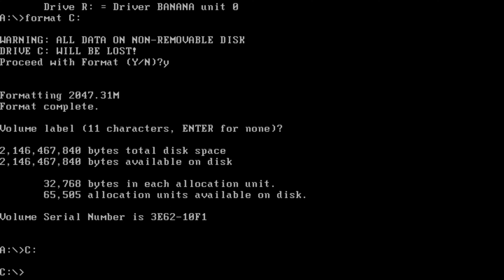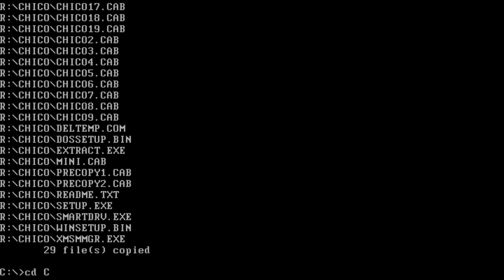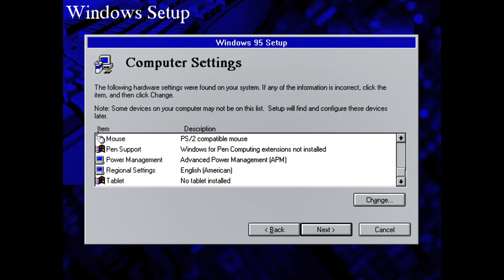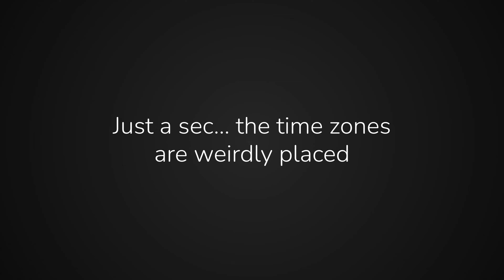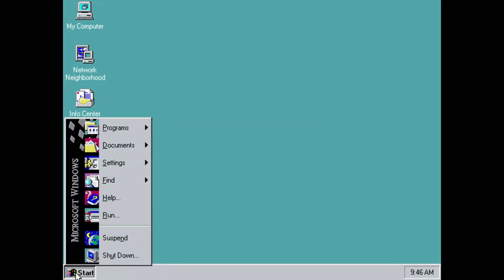Installing Windows Chicago Build 189 in 2022!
How was the setup of Windows 95 before it was even released? Let's find out in this video, where we install Windows Chicago build 189 in 2022 in a VM! Even though it is a beta, it looks like the final product and even says 'Windows 95' in places.

💡 VIDEO IDEAS

Thanks to Big Sof for the video idea!

If you don't feel comfortable following the link, reply to this video with the idea as a comment, leaving as much detail as possible!

🎶 MUSIC